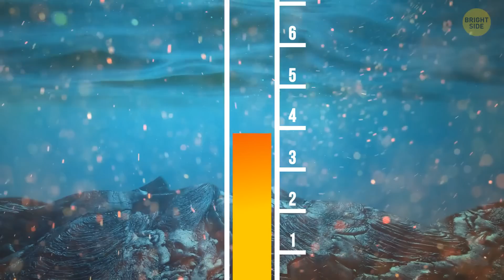Eruption Under the Pacific Ocean Will Make the Water Fizz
Did you hear about the underwater eruption in the Pacific Ocean? It's making the water fizz like a giant, natural soda! This happens because volcanic activity releases tons of gas, like carbon dioxide, which bubbles up through the water. It’s a wild sight and a reminder of how powerful and unpredictable nature can be. Imagine snorkeling through a sea of bubbles – how cool would that be?